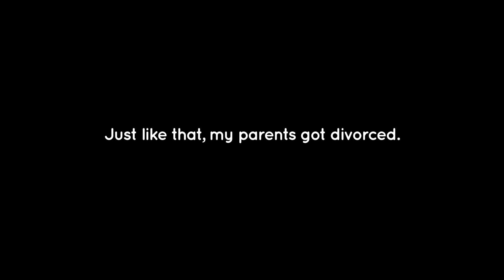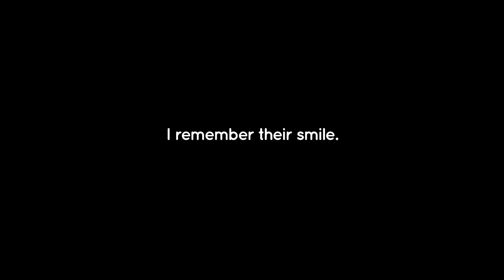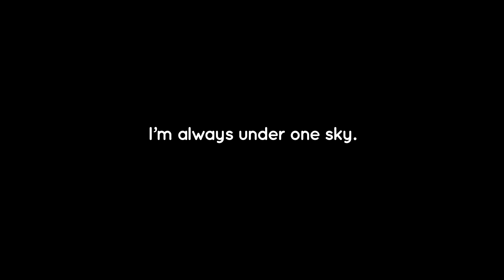Under One Sky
Entry for InternationalStudent.com Travel Video Contest 2011.
This is the story about my life and the challenges I faced. When I moved to America, I had to overcome many cultural differences. With strength and a little help from others I learned anything is possible.